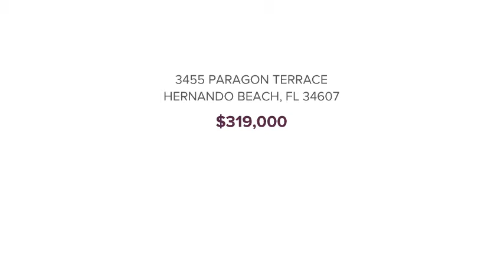3455 PARAGON TERRACE HERNANDO BEACH, FL 34607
Bill Yingling - Trinity Office
2 beds 2 baths